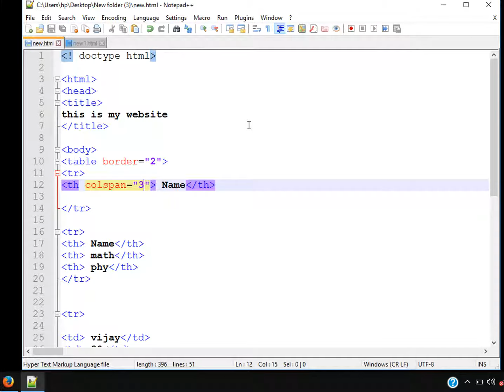XHTML and CSS Tutorial 13 colspan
In this course, I'll show you how to use XHTML , HTML And CSS to create and modify web pages that will work properly across platforms and devices, and continue to work well into the future.